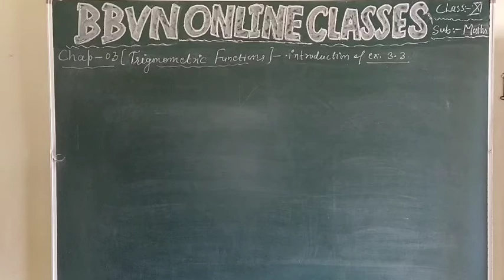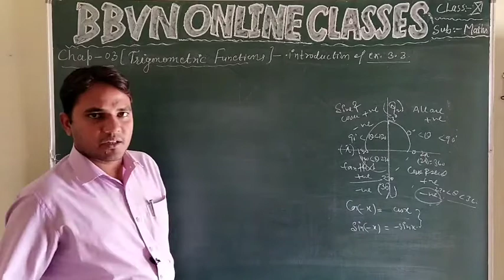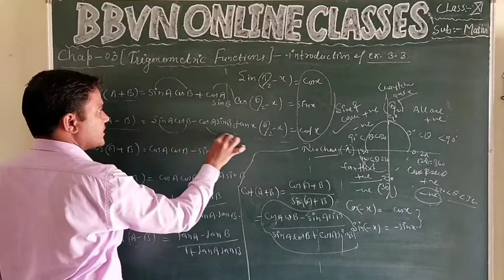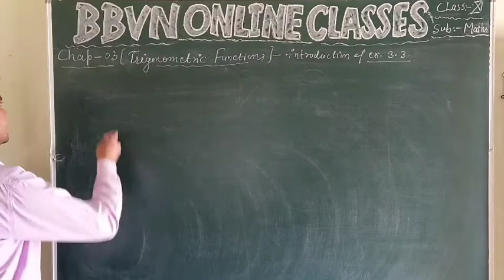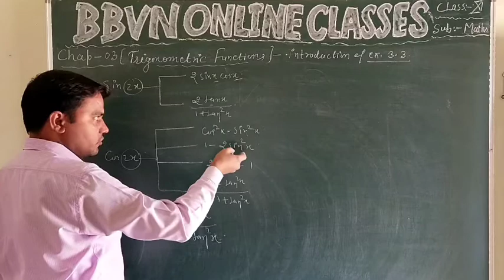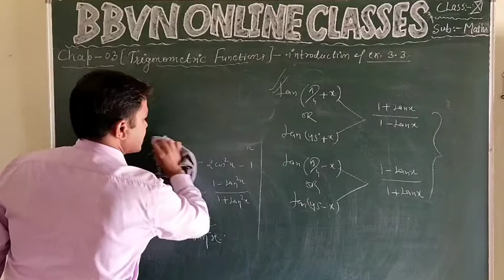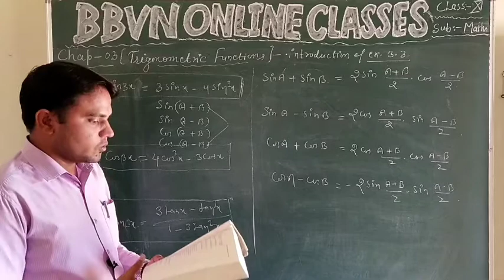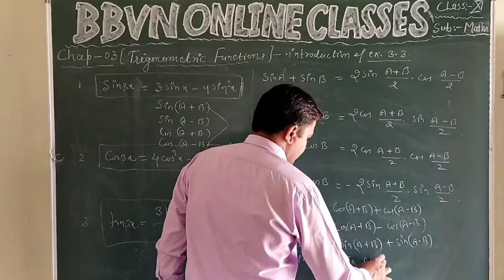CLASS XI MATHS :-INTRODUCTION OF EXERCISE 3.3